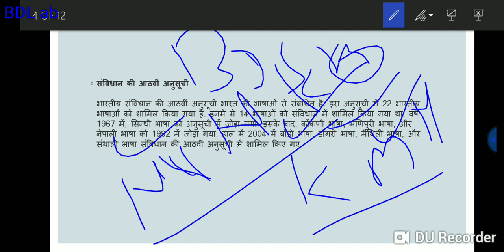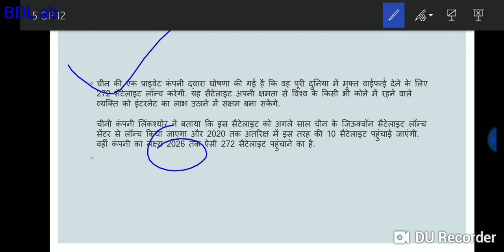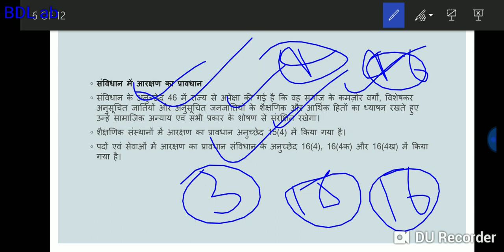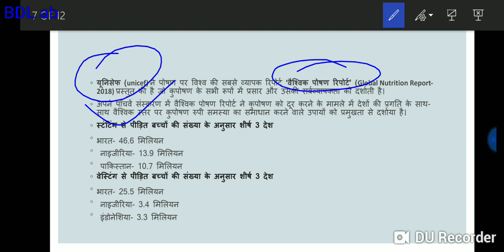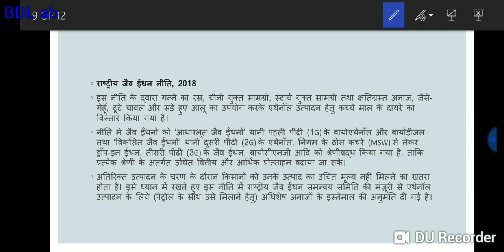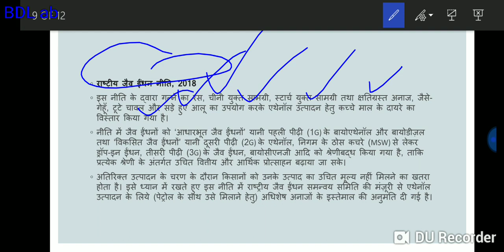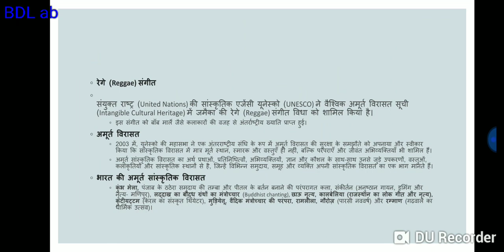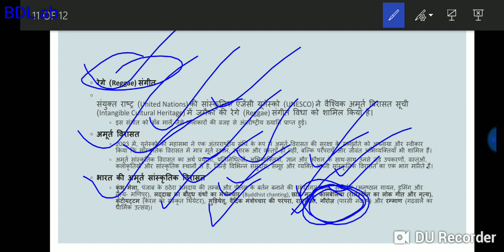कब से शुरू हो जाएगा इस पूरे विश्व में फ्री वाई-फाई? भाषा ज्ञान संगम? यूनेस्को की अमूर्त विरासत